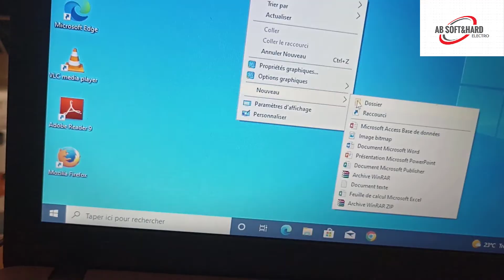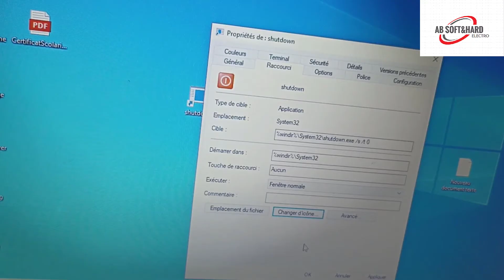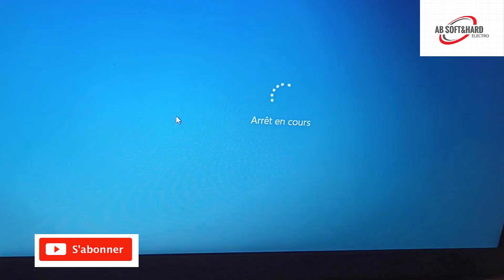Comment créer facilement un bouton d’arrêt « Shutdown » sur bureau pour Windows 8 - 10 et windows 11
The method to create a shortcut on your desktop regardless of your operating system windows 7 windows 8 windows 11